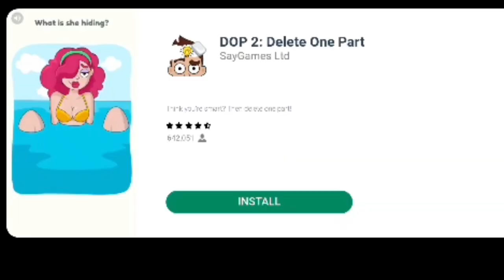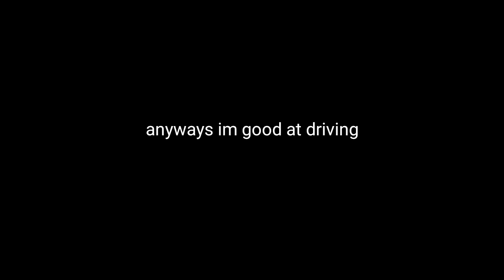Dont let kids drive cars